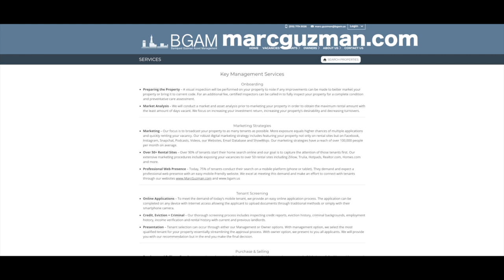Highest and Best | Ron Mintz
This week on Highest and Best, we welcome back Ron Mintz, Vice President of Golden Gate Sothebys Realty. A former CCAR President, Ron manages over 200 employees across several offices. Today we get his take on the slowing housing market and how his agents are dealing with the slowdown, and what the next year could look like for real estate in the Bay Area.

1:46 Getting Started
6:27 Current Market Analysis
9:21 Educating Property Owners and Buyers
21:14 Government Shutdown Impact on Housing and Mortgage Market
23:09 Educating Agents to Adapt to a Changing Market
29:58 Unemployment levels and Economic Forecasts
38:42 Gavin Newsom’s Housing Plan
46:00 2019 Real Estate Prediction
47:49 Wrap up/ Contact Information

Listen to The Marc Guzman Experience on iTunes, iHeartRadio or Watch on Facebook or YouTube.